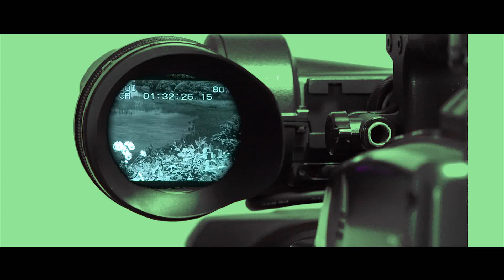福島の花めぐりより ～紅葉山 野乃花園の花ばな～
この作品は、福島市桜本（県道１２６号：微温湯温泉線沿）にある四季の野花と癒やしの庭園「紅葉山野乃花園」の花ばなを紹介するものです。
　この庭園は、造園業を営んでいた白津武男氏が、所有地に本業の傍ら趣味でこつこつと作り上げ、無料で一般にも開放しているものです。春から秋にかけて多くの山野草をはじめ、クリンソウ、ヤマボウシ、ナデシコ、ダリア、サルスベリ、キキョウ、ケイトウ、カンナなど切れることなく庭園を埋め尽くし来園者を楽しませています。
　また、庭園及び周辺の植生から見て、素晴らしい紅葉が見られるのではないかと推測されます。
　この映像は、所有者の許可のもと平成３０年８月１７日午前１０時より同１２時３０分頃までに撮影した素材を使用して編集しております。
なお、小生の「福島の滝、一本桜、祭り、自然風景」などを紹介しているメイン・チャンネルがありますので、こちらもどうぞ：